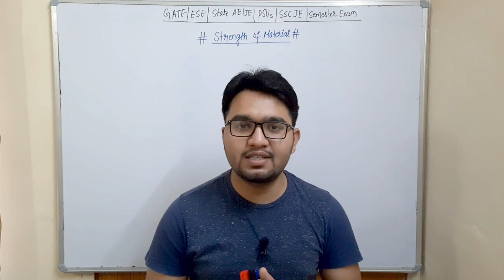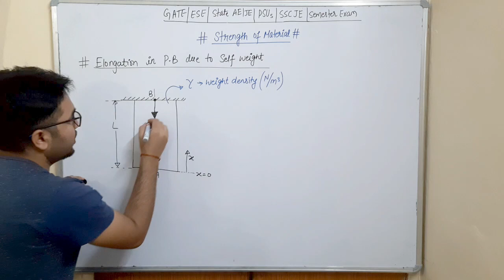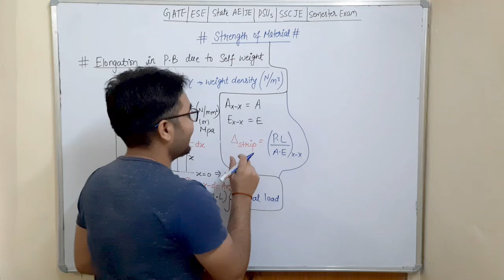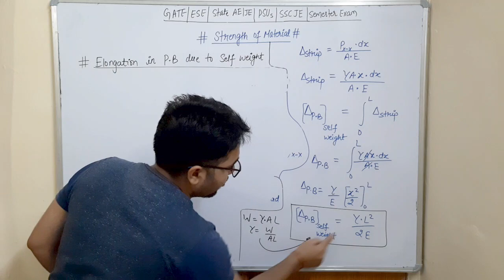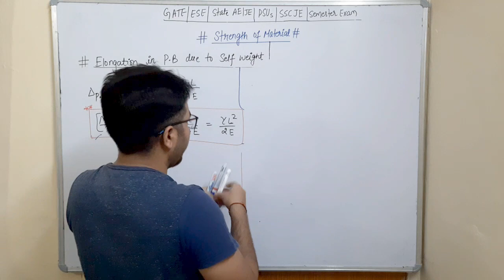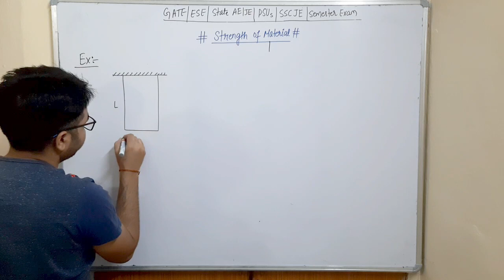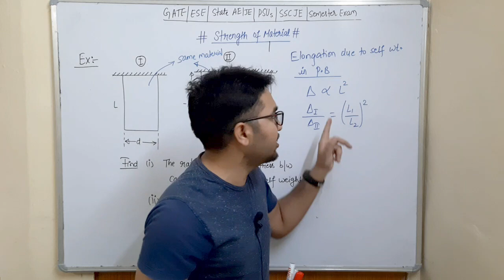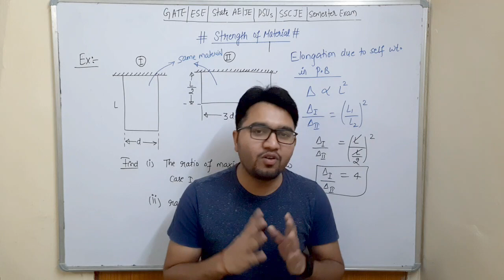Strength of Materials,Lec-18|Elongation in Prismatic Bar due to Self Weight|MechanicalTutor|GATE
Subject: strength of Materials
Lecture: 18
Topic: Elongation in Prismatic Bar due to Self Weight
Educator: Er. Dilip Kumar

I Dilip kumar started online classes to provide free education for those students who can not afford offline tuition fees.Here I will complete the mechanical syllabus for various exams like GATE/ESE/STATE AE-JE/PSUs/SSC JE and for the Semester exams. These classes will be very helpful to understand the concept of each subjects from the basics.

 plz watch the full lecture and I make you assure that you will learn more concept after watching this lecture.